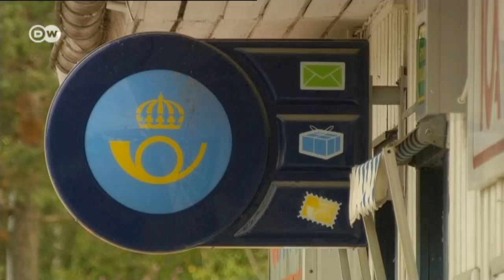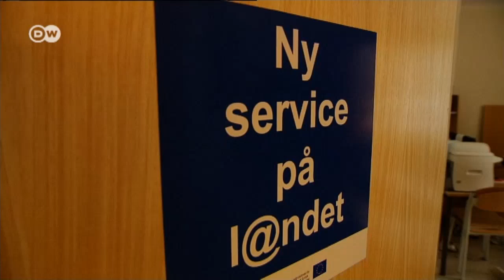Suecia: la última "Lanthandel" | Europa semanal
Comprar en áreas rurales de Suecia, significa pasar horas en la carretera. Por eso, tiene enorme tradición el pequeño almacén de pueblo que vende un poco de todo. Pero es una tradición en declive. En los últimos 10 años cerraron la tercera parte de estas pequeñas tiendas de provincias. La UE intenta frenar esa tendencia con fondos de ayuda.